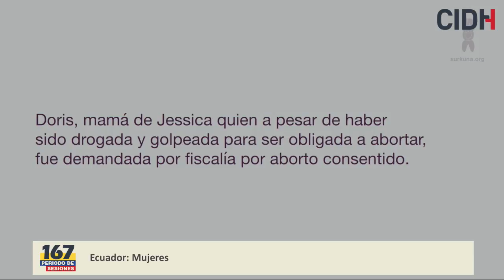Ecuador Mujeres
Audio Piso